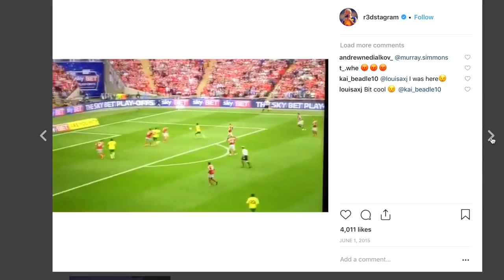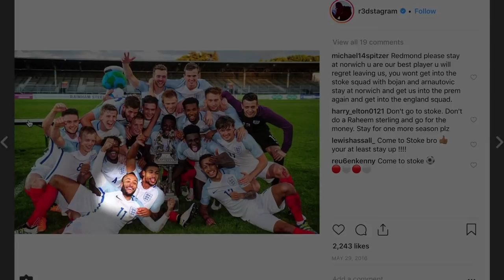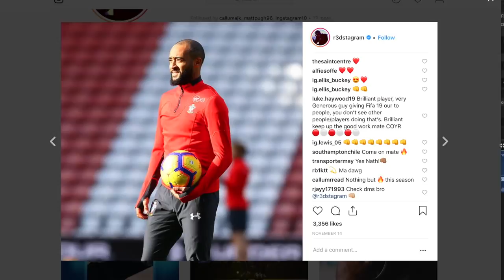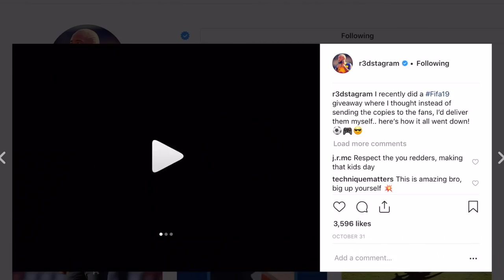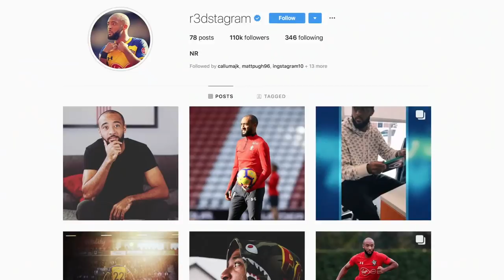INSTA STORIES | Southampton's Nathan Redmond talks through his Instagram page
Nathan Redmond is the latest Southampton player to talk us through his Instagram page, as we go through his photos with him in our InstaStories feature.